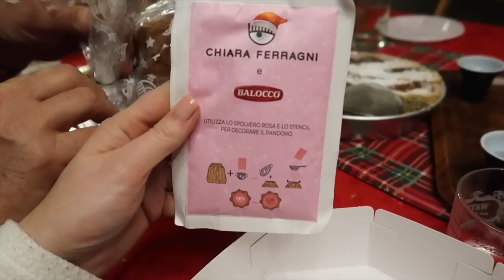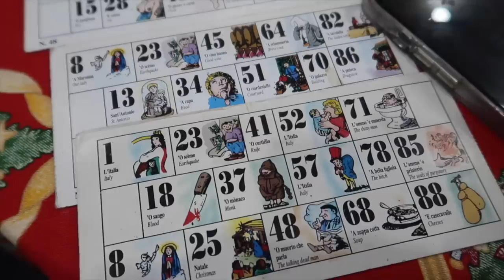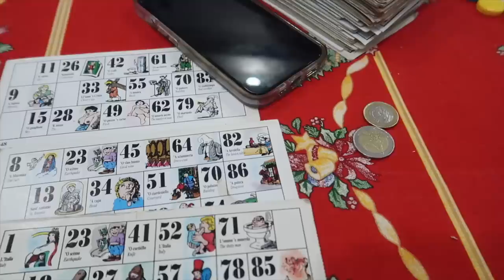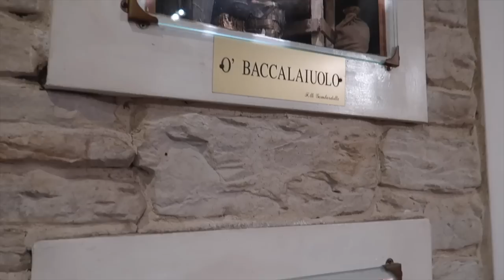ŚWIĘTA, ŚWIĘTA I PO ( WŁOSKICH ) ŚWIĘTACH - WIECZÓR RODZINNYCH GIER - CO KUPIŁAM WE WŁOSZECH?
Jak minęły nam święta we Włoszech? Co kupiłam w Outlecie? Zapraszam do sprawdzenia nowego vloga z naszego wyjazdu.

‼️ Muzyka w filmie:
ES_Song: Tale of Eternity
ES_Song: We Wish You A Merry Christmas
ES_Song: Pizza Napolitana
ES_Song: Angel In Disguise
ES_Song: Tutto Bene
ES_Song: It's Still Christmas
ES_Song: Take It Slow